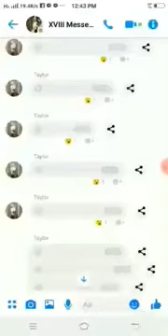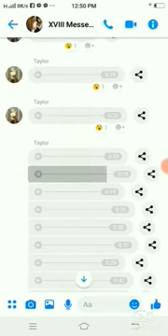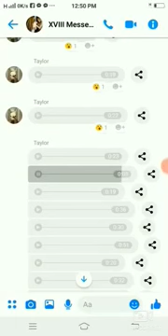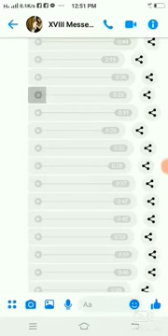နန်းမွေစံရဲ ရေကူးကန်ထဲက ဇတ်လမ်း အသံဖိုင်၁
လူကြီးမင်းတို့အတွက် Myanmar စွယ်စုံ
လူကြီးမင်းတို့အတွက် ဗဟုသုတ ရစေမဲ့ ချန်နယ်
Credit : Background Image from Facebook.com
Credit: Intro Music From Myanmar Traditional Harp Music
Credit : Cyberlink power director software.